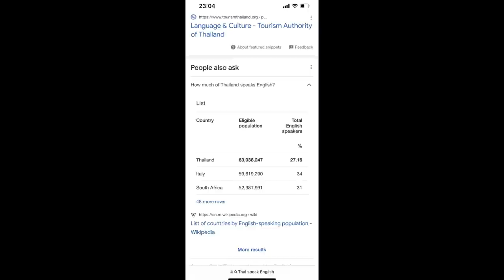ทำไมนักท่องเที่ยวจำนวนมากถึงเดินทางมาเที่ยวประเทศไทยหลายงครั้งต่อปี?เช็คอินทุกปีในประเทศไทย!🇹🇭